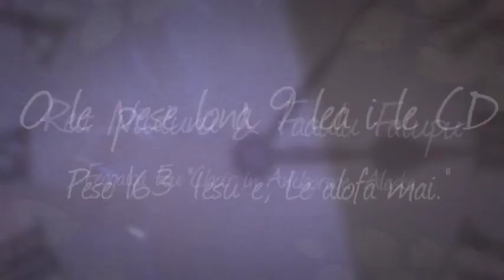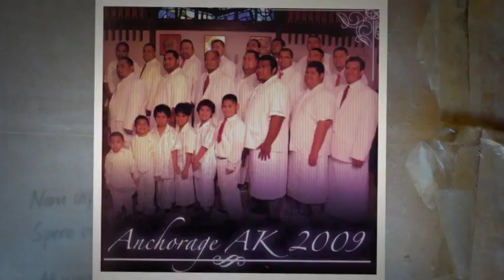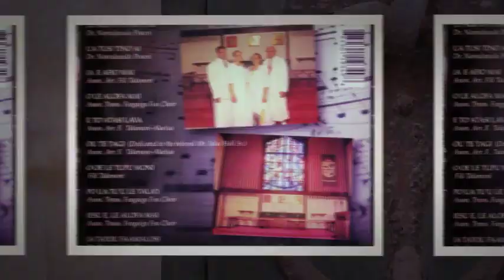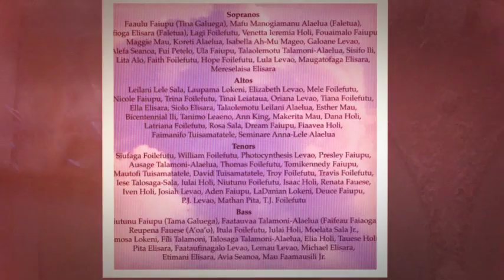FEAGAIGA FOU CCCAS 2009 - "Iesu e, le alofa mai."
"PESE MALIE STUDIO" DO NOT OWN MUSIC COPYRIGHTS.

I'm based in Anchorage, Alaska.
I produce, record, mix, master all types of music.
I also do video production for church services, music videos, etc.